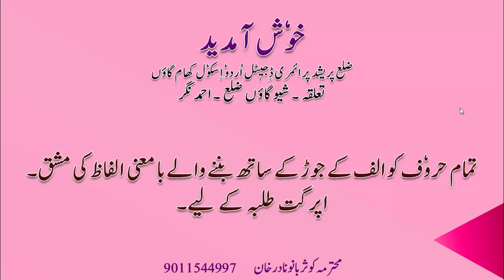Std.1st URDU EDUCATIONAL VIDEO Alif k jod ke sath bamani alfaz Created by Khan.K.N.